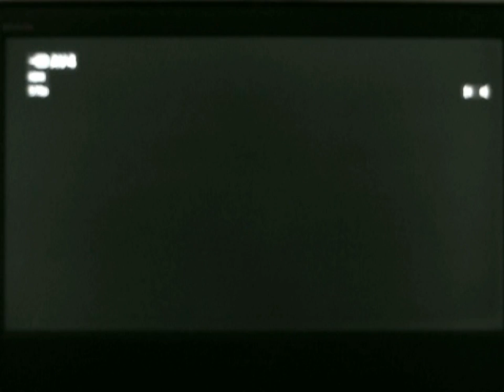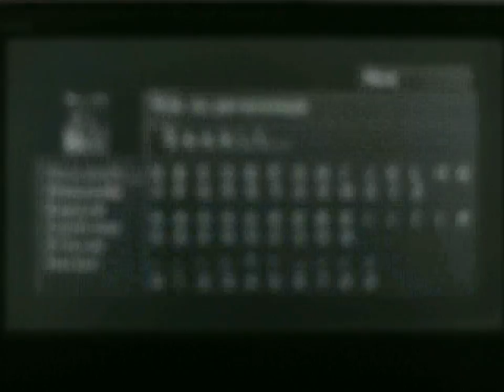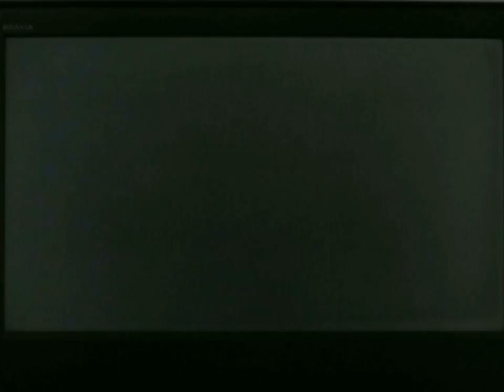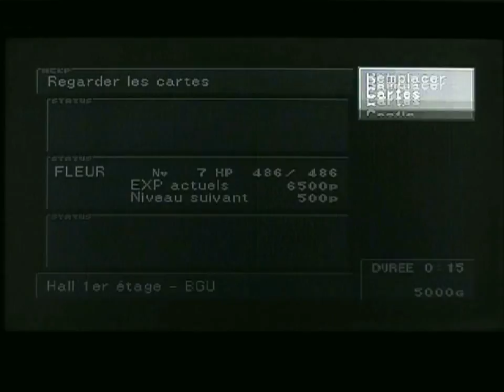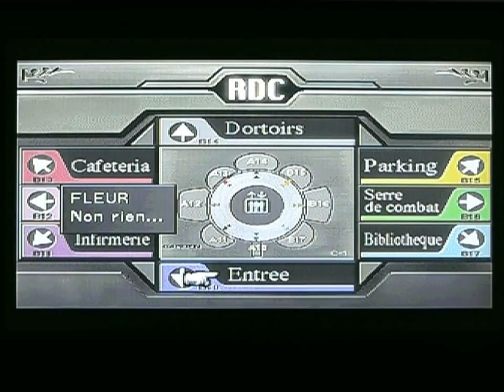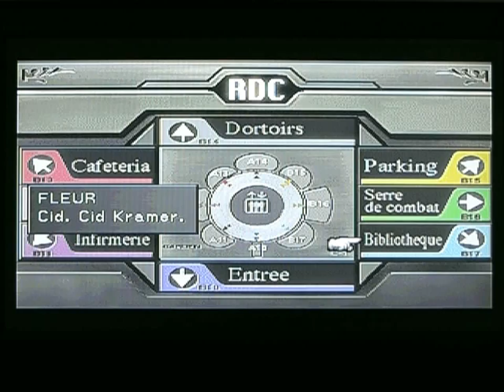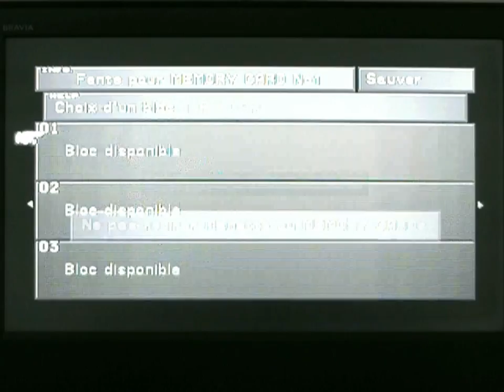Final Fantasy VIII Chapitre 1 : FLEUR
RPG déconseillé aux moins de 12 ans sorti le 27 Octobre 1999 en France qui est édité par Sony et développé par Squaresoft qui nous raconte l'histoire d'une pétale de rose à l’université. ^^